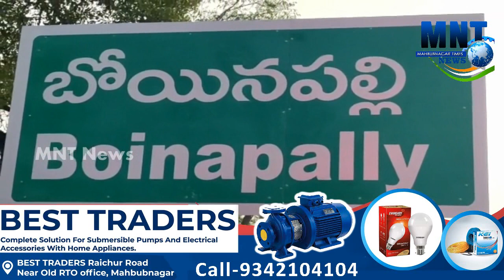Mahbubnagar Police Solved Sensational Boinpally Midjil Robbery Case|3 Held|SP Rema Rajeshwari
Mahbubnagar Police Solved Sensational Boinpally Midjil Robbery Case|Mahbubnagar SP Rema Rajeshwari Pressmeet|3 Held|